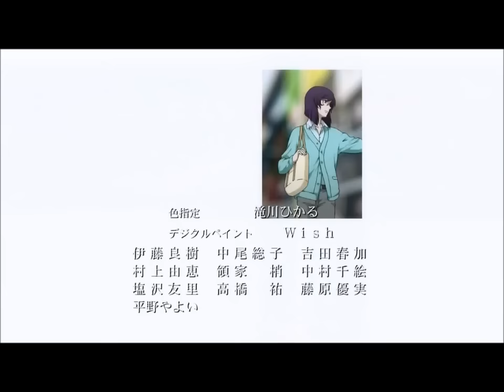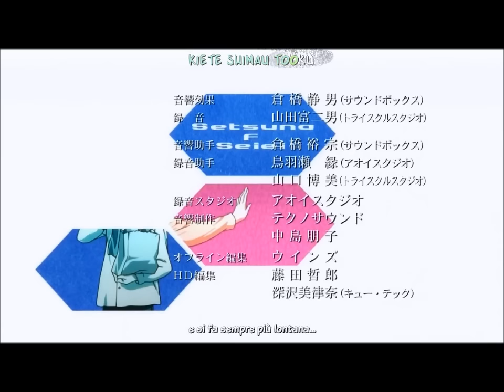Gundam 00 Ending 1 HD sub ita S1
This is the first ending of the first season of Gundam 00

Song: "Wana"   Artist: "The Black Horn"